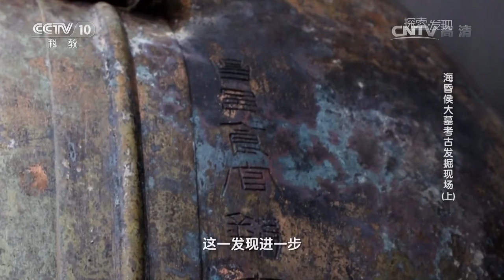海昏侯大墓出土大量金器 玉器 青铜器 奢华非凡——海昏侯大墓考古发掘现场《考古进行时》| 中华国宝